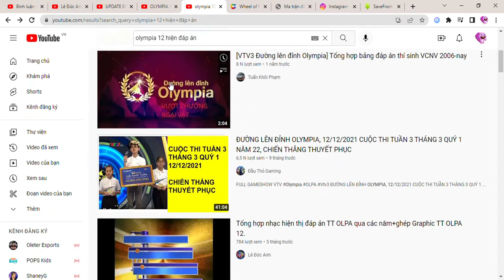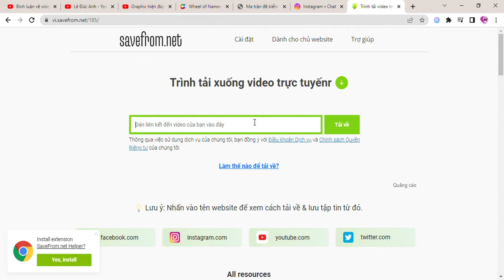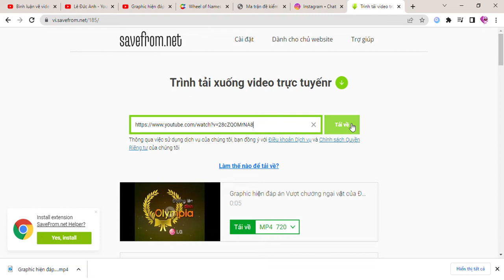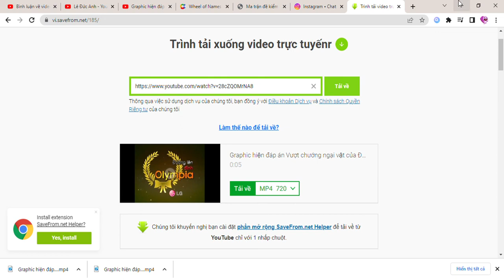Cách tải video từ YouTube, Facebook, Instagram, TikTok, etc xuống bằng savefrom.net